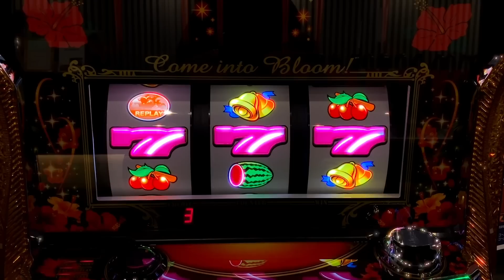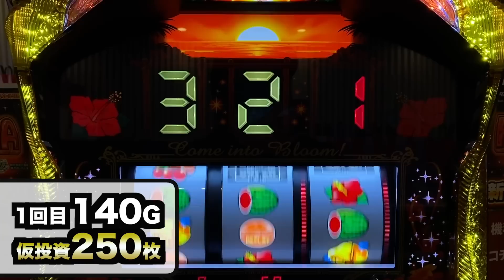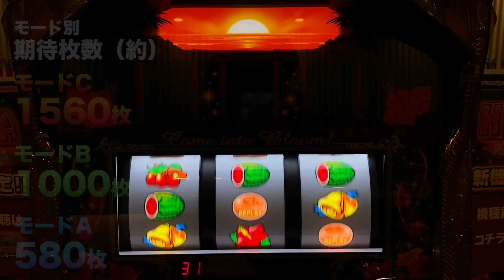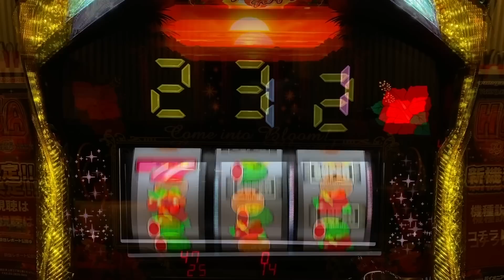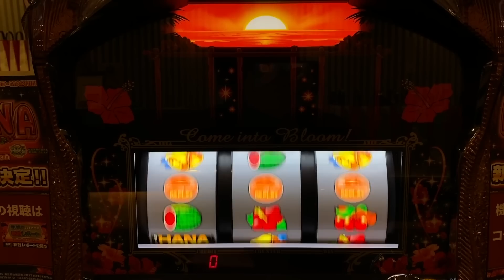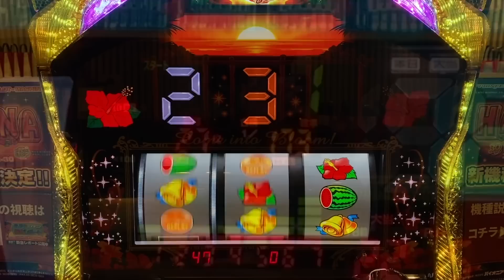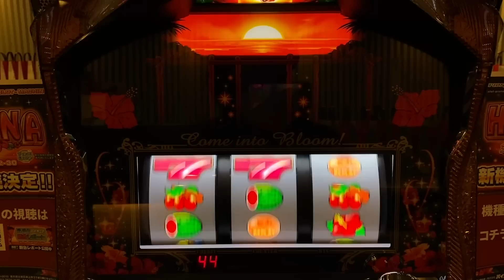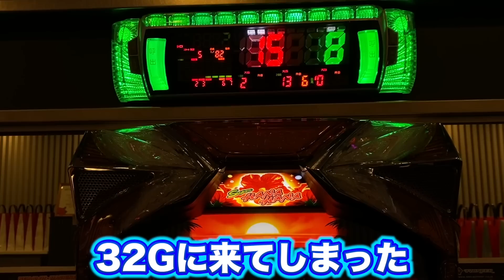【新台】スーハナ2は売れ過ぎてヤバい？パチスロ実践スーパーハナハナ2#850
【新台】スーハナ2は売れ過ぎてヤバい？パチスロ実践スーパーハナハナ2